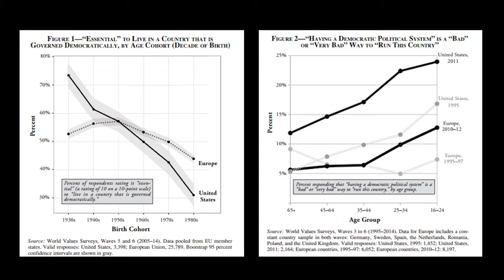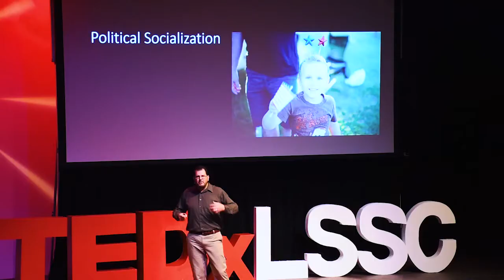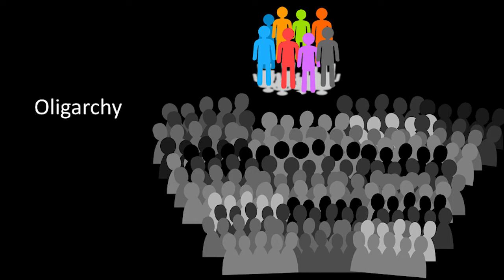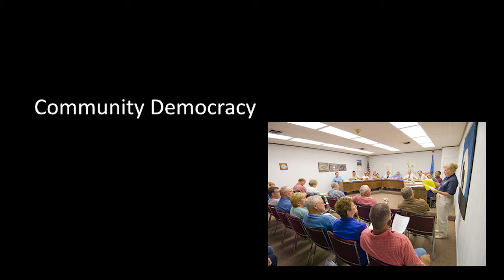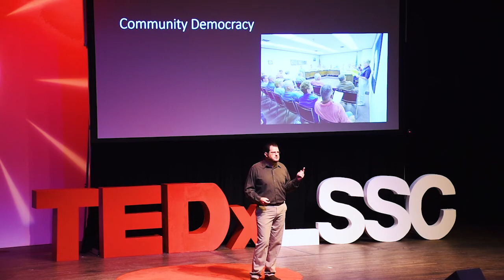Community Democracy | Jeremy Norton | TEDxLSSC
Jeremy’s talk focuses on the importance of community democracy and the role it could potentially play in revitalizing civic life in the United States. Jeremy Norton is an associate professor of political science at Lake-Sumter State College. He has been with the college for over 12 years, serving as both a faculty librarian and a full-time instructor. This talk was given at a TEDx event using the TED conference format but independently organized by a local community.